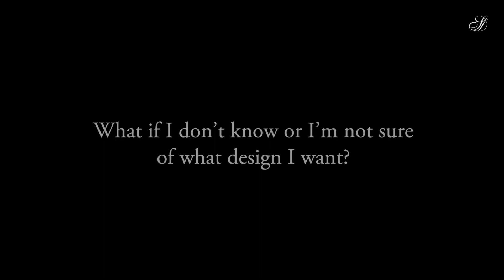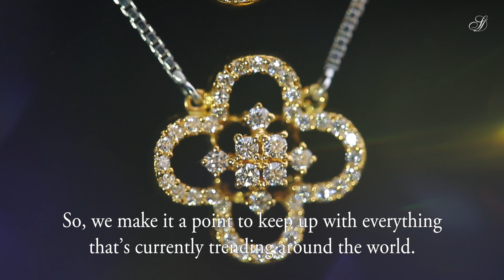DIAMOND EXPERT SERIES - 4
BY SUNNY DIAMONDS
DIAMOND EXPERT: MR. PREM SUNNY, DIRECTOR AND GIA DIAMOND GRADUATE

Hello again everyone. This is me Prem Sunny from Sunny
Diamonds. Today I’m here to talk to you about custom designing or
customizing jewellery.
 Let me begin by taking away the misconceptions and
misunderstandings that most people have. Customizing your
jewellery is easier and more affordable than you think.

In this video, I’ll try to answer some of the common queries or
doubts over the customisation of jewellery.

What if I don’t know or I’m not sure of what design I want?
This is a very common query. There’s nothing to worry about. We
have talented and helpful in-house designers and thousands of
designs for you to choose from. Go through all of them or some of
them and pick one which you feel suits you the most.

What is the specialty that Sunny Diamonds brings in with
customization?
We have gemologists, CAD designers along with talented jewellery
designers all collaborating to design the best jewellery for you. Our
jewellery designs are made to last.

At Sunny Diamonds, we know that our customers want and deserve
nothing much but cutting-edge trends and styles that are in vogue.
So, we make it a point to keep up with everything that’s currently
trending around the world.

Is re-designing a possibility?
If our customers are not happy with the existing designs, we even
do redesigns.
If you want a five stone diamond ring and not a three stone ring, it
can be done. If you want a complicated top of ring but not the sides,
it can be done. If you want diamonds everywhere, down the shank,
on the sides, on the prongs, and even inside, it can be done.

For more information and diamond tips, call our diamond experts on 0484
237 4949 or log on to sunnydiamonds.com.
for watching.